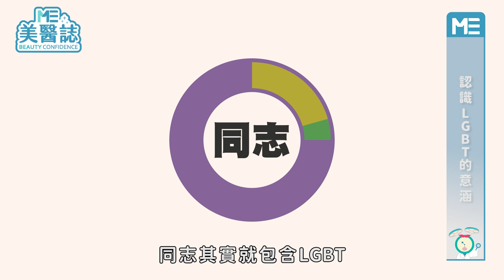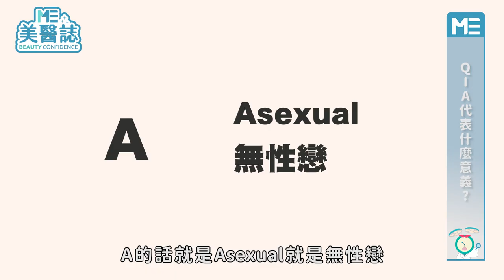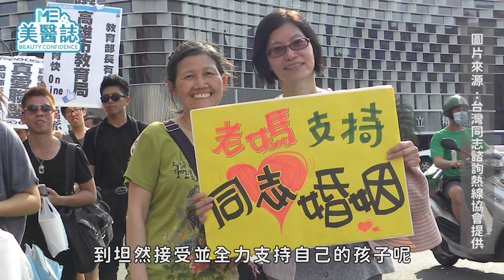同志｜別再標籤化同志 溫柔推翻世界的異樣眼光【ME美醫誌】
在我們的成長過程中，人們來來去去，茫茫人海中總是會有屬於自己的一塊地方，無論對方是男或女，甚至是同志，我們都應該以寬廣的眼界來看待。近年來，同志議題在世界各地不斷發燒，身處亞洲的台灣也成了第一個合法同婚的國度，但在社會風氣逐漸開放的氛圍下，仍然有不少誤解及想法對於同志是不友善的，我們不妨停下腳步，好好認識這群朋友們，你會發覺其實人都是一樣的，有了理解與尊重，這個世界才會更加的美好。

各節重點：
00:50 認識LGBT的意涵
01:23 QIA的意義
02:35 性傾向會經由後天改變嗎？
03:07 同志是先天還是後天
03:44 探討同性戀議題的注意事項
04:14 反同言論對同志的影響
04:37 同性戀是否為一種病症
05:53 同性戀在世代間的差異
06:58 同志父母的諮詢與輔導

延伸閱讀
變性｜什麼是性別認同障礙？跟性別不安有關嗎？ft.整形外科沈秉輝醫師【ME美醫誌】
變性｜性別認知的古今差異！什麼是性別多元化？ft.整形外科沈秉輝醫師【ME美醫誌】